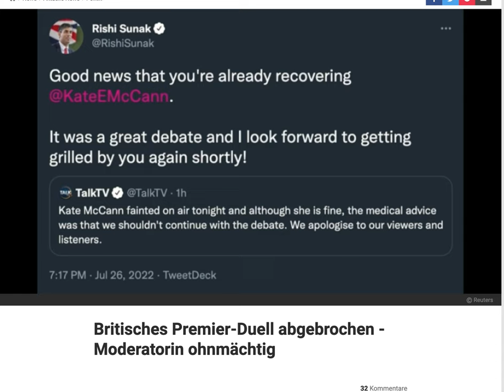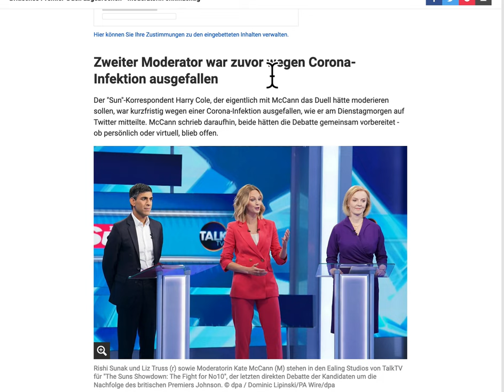Nach Booster? Britisches Premier-Duell abgebrochen - Moderatorin ohnmächtig.2.Fall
kurzfristig wegen einer Corona-Infektion  Der "Sun"-Korrespondent Harry Cole, der eigentlich mit McCann das Duell hätte moderieren sollen, war kurzfristig wegen einer Corona-Infektion ausgefallen,
Während des TV-Duells zwischen der britischen Außenministerin Liz Truss und Ex-Finanzminister Rishi Sunak wurde Moderatorin Kate McCann ohnmächtig. Die Sendung wurde unterbrochen und auch danach nicht weiter fortgesetzt.
Ein TV-Duell der beiden Kandidaten für die Nachfolge des scheidenden britischen Premierministers Boris Johnson ist nach einem medizinischen Notfall abgebrochen worden. Die Moderatorin des britischen Senders TalkTV, Kate McCann, sei ohnmächtig geworden, teilte der Sender am Dienstagabend mit. Auch wenn es ihr gut gehe, werde das Duell auf medizinischen Rat hin nicht fortgesetzt.

Das Duell zwischen der britischen Außenministerin Liz Truss und Ex-Finanzminister Rishi Sunak war gut eine halbe Stunde nach Beginn überraschend unterbrochen worden. Fernsehzuschauer sahen, wie Truss ihren Redebeitrag abbrach, schockiert schaute und "Oh mein Gott" murmelte. Zuschauer schickten auf Twitter gute Wünsche an Kate McCann.
Ja, ich möchte Inhalte von Twitter angezeigt bekommen.
Weitere Informationen finden Sie in unseren Datenschutzhinweisen.

Hier können Sie Ihre Zustimmungen zu den eingebetteten Inhalten verwalten.
Zweiter Moderator war zuvor wegen Corona-Infektion ausgefallen

Der "Sun"-Korrespondent Harry Cole, der eigentlich mit McCann das Duell hätte moderieren sollen, war kurzfristig wegen einer Corona-Infektion ausgefallen, wie er am Dienstagmorgen auf Twitter mitteilte. McCann schrieb daraufhin, beide hätten die Debatte gemeinsam vorbereitet - ob persönlich oder virtuell, blieb offen.
Duell zwischen Truss und Sunak
Rishi Sunak und Liz Truss (r) sowie Moderatorin Kate McCann (M) stehen in den Ealing Studios von TalkTV für "The Suns Showdown: The Fight for No10", der letzten direkten Debatte der Kandidaten um die Nachfolge des britischen Premiers Johnson. © dpa / Dominic Lipinski/PA Wire/dpa

Den beiden Kandidaten gehe es gut, hieß es von TalkTV. Beide seien noch im Studio geblieben und würden sich mit den zur Debatte eingeladenen Leserinnen und Lesern der "Sun" unterhalten, hieß es.

Truss bedauerte den Abbruch des Duells und twitterte, sie sei erleichtert zu hören, dass es McCann gut gehe. Sunak bedankte sich für die "großartige Debatte" und schrieb auf Twitter, es sei gut zu hören, dass McCann sich schon wieder erhole. Er freue sich darauf, bald wieder von ihr "gegrillt" zu werden. (dpa/dh)